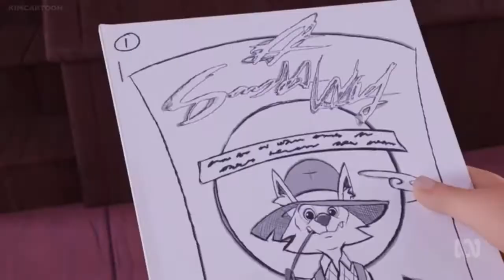001% FLOW ENOTSNOOM EHT fo DENGEL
That's right bitches, this shit is still going!
The show used is called 100% Wolf Legend of The Moonstone